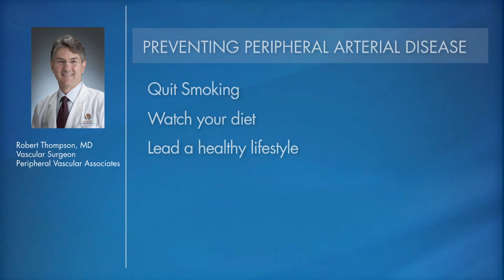Causes of Peripheral Arterial Disease by Vascular Surgeon Dr. Robert Thompson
Vascular Surgeon Dr. Robert Thompson at Northeast Baptist Hospital San Antonio Texas outlines the Causes of Peripheral Arterial Disease, High Cholesterol and Stroke.